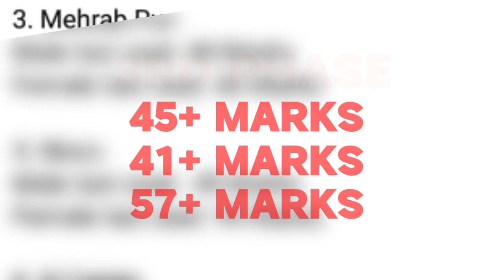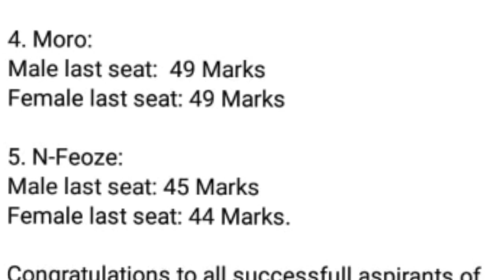PST JEST - Sindh Disrtict Seats|| Total Talukawise PST JEST 3rd Phase || JEST PST News Update Today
This Video Only for upcoming New Appointment of Teacher (PST JEST)

Congratulation to dears All!!

MashaAllah Nice Achivement for uh All, Always be Happy & Make Smile forever.

This Post for you
user ID Name
KHOKHARSAIN786